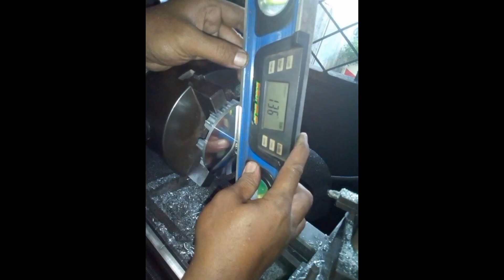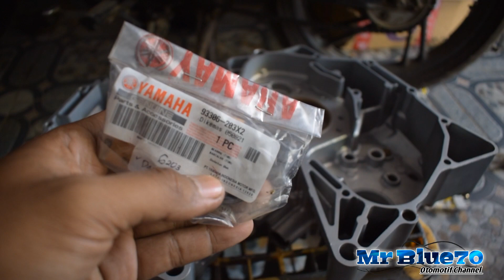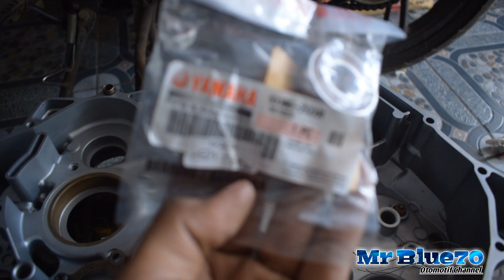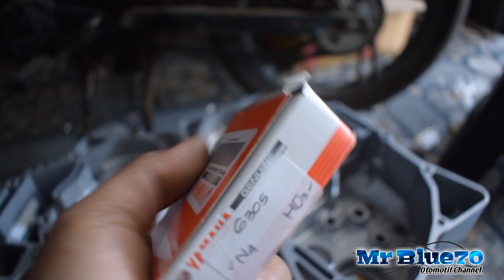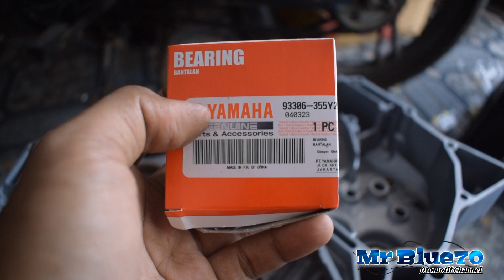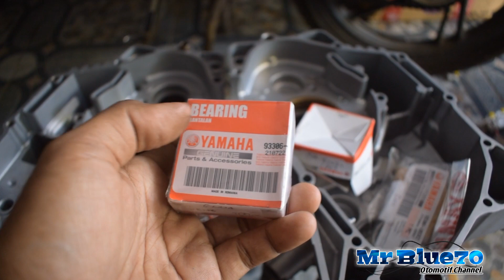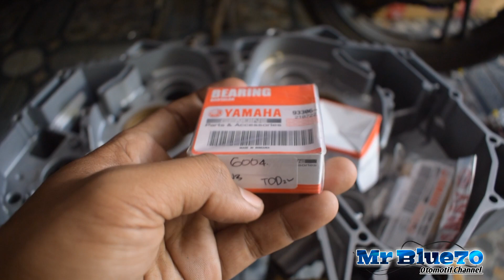Servis Besar Yang Tak Bikin Kantong Jebol Yamaha Byson/Fz16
Tuan Biru70
(CMS Motoshop)
Jl raya jangkrik no.70 jangkrik - Binong - Subang 41253
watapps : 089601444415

(Cms Motoshop)
Jl Kh Muhidin Blok Manasuka 86/08 cigadung - subang - kab. subang (Menara Depan)
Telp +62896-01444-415